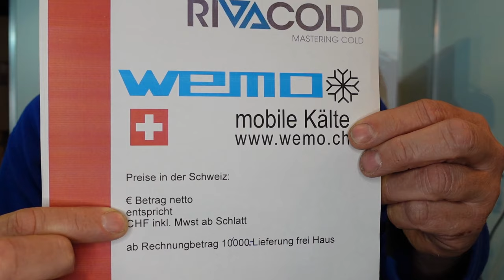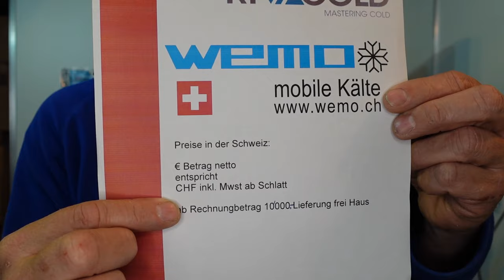Rivacold Preisliste Preise Lieferfristen kühlaggregat für Kühlzellen listino Prezzo